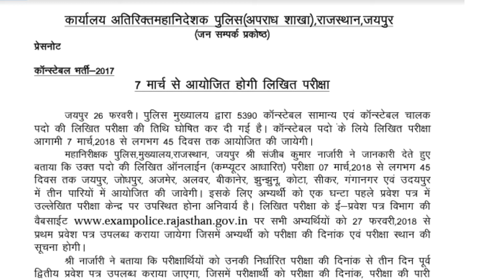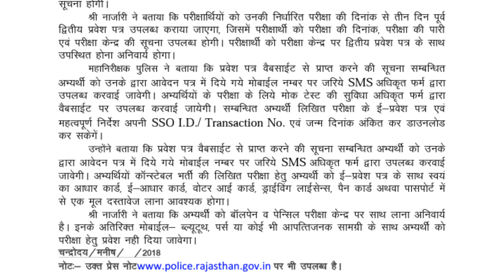Rajasthan police exam date,Rajasthan police admit card release date,Rajasthan police